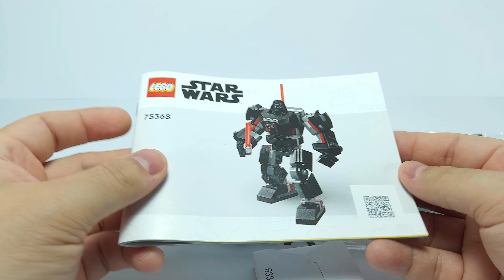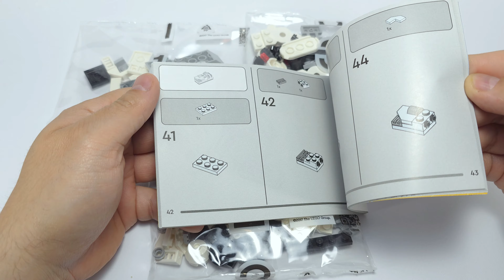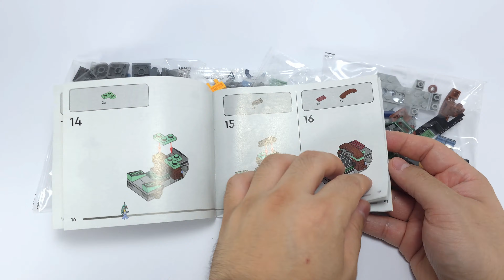LEGO Speed Build: Building Star Wars Mech Compilation / Collection 2023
🏰Join us as we build the Lego Star Wars Mech Armor 2023 Collection/Compilation !!

This is an epic LEGO Speed Build as we assemble the LEGO Star Wars Mech Armours Collection/Compilation.  Get ready to immerse in the creations of George Lucas in the thrilling world of LEGO Star Wars with this incredible sets from the LEGO 2023 collection.

In this video, we compile all the building of the three Lego Mech Armor from Star Wars from 2023. This is for LEGO Star Wars enthusiasts and fans of Boba Fett, Darth Vader and Storm Troopers that won't want to miss this exciting build. Immerse yourself in the LEGO Disney Universe and witness the power of the Dark Side firsthand.

🏰 Construction LEGO sets details:
75368
139 pcs

75369
155 pcs

75370
138 pcs

🏰Timeline for these Lego Compilation of Building Blocks sets:
00:00 LEGO Darth Vader Mech
05:09 LEGO Storm trooper Mech
11:10 LEGO Boba Fett Mech Armor

🏰Our videos were recorded with: Samsung Galaxy S24 Ultra